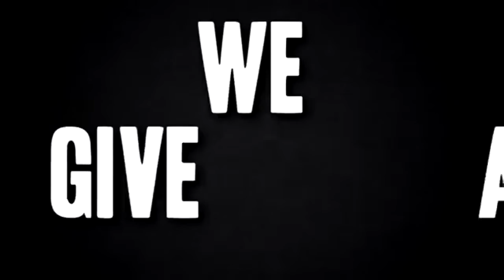[Cut Clean] Desembra - Industry {SAS}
720p